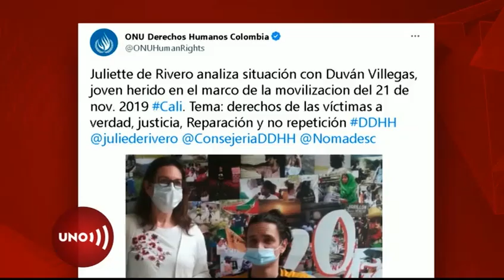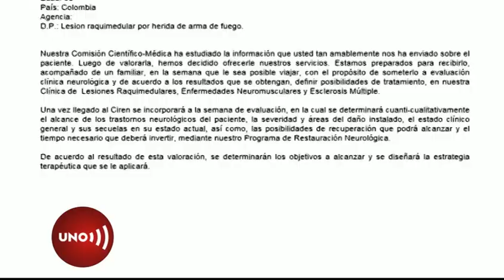Joven lisiado por DlSPAЯ0 en manifestación, en Cali, ahora se siente AM3ИAZAD0